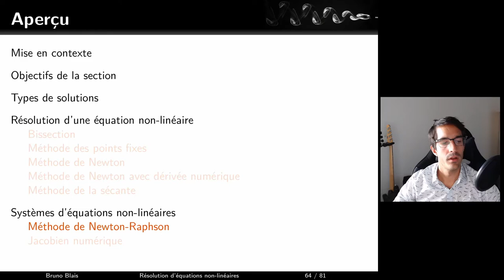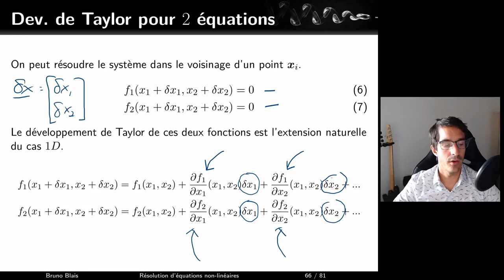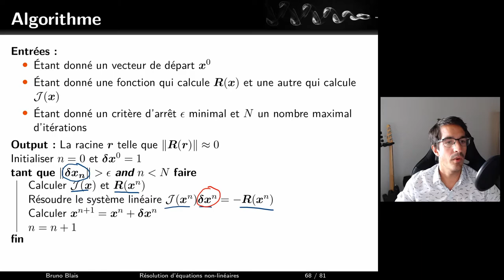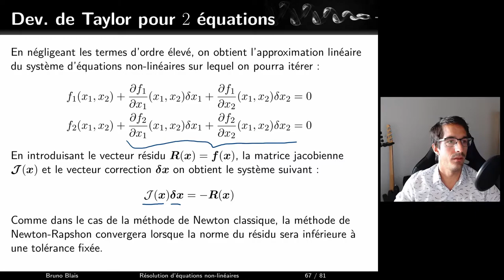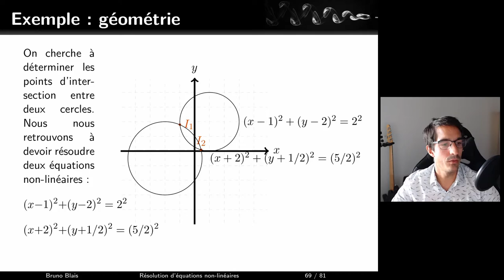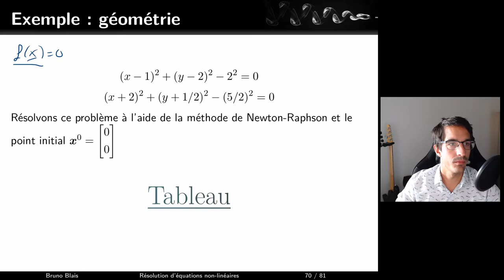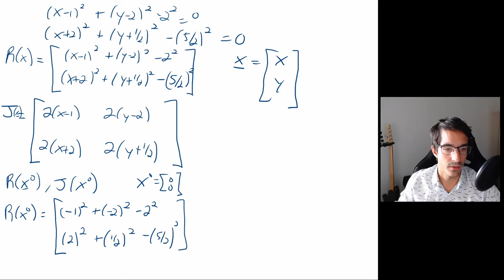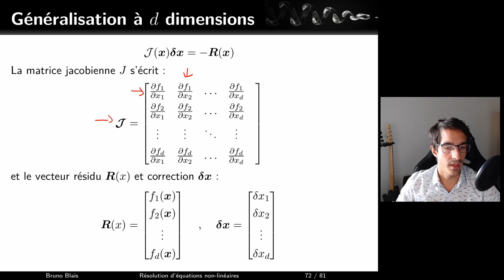Résolution d'équations non-linéaires : S05 - E09 - Newton-Raphson